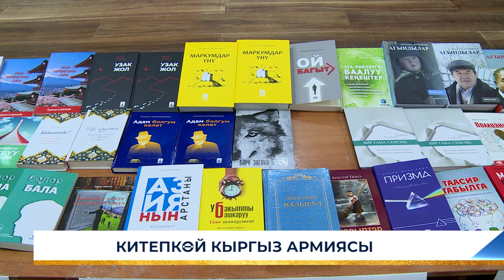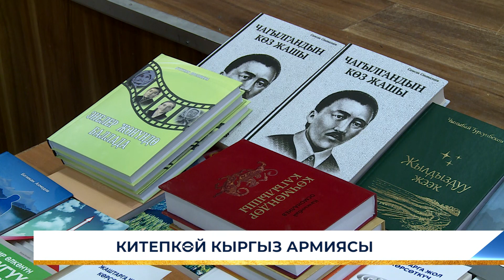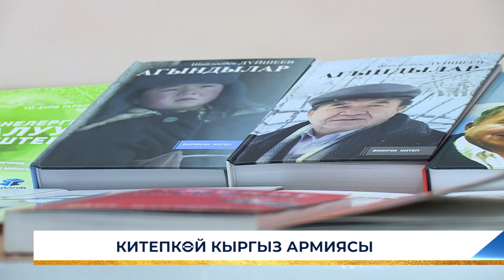КИТЕПКӨЙ КЫРГЫЗ АРМИЯСЫ